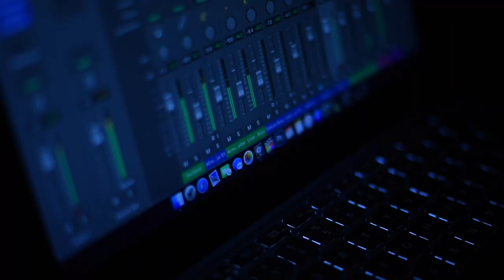Senao Ka Yahova [Cover Version ] | Alfie Ian Austin | Pr Joshua David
Senao  Ka Yehova [Cover Version]

Lyrics : Pr Joshua David
Vocal : Alfie Ian Austin
Audio n Video: IAN Media Productions